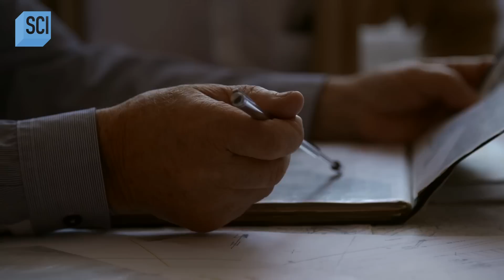Searching for Hidden Nazi Treasure in Poland | What On Earth | Science Channel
Satellite images capture a series of patterns that may lead to the Nazi's hidden treasure on Poland territory.

About What On Earth:
Hundreds of satellites orbit Earth and capture the world like it's never been seen before, sometimes revealing objects and phenomena that defy explanation. Explore these unusual images as scientists attempt to explain mysteries seen from space.